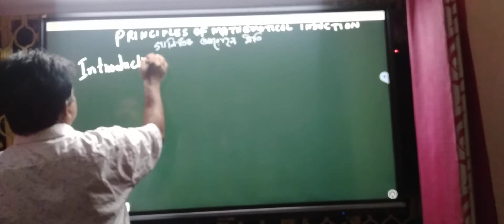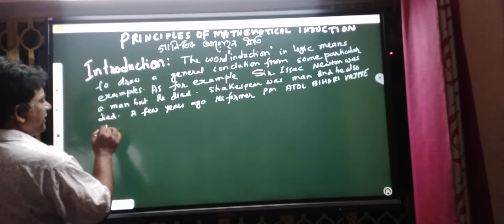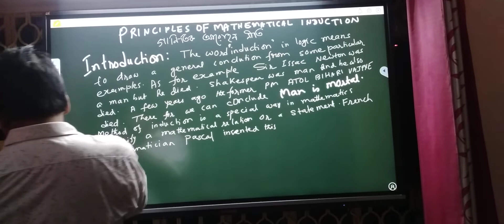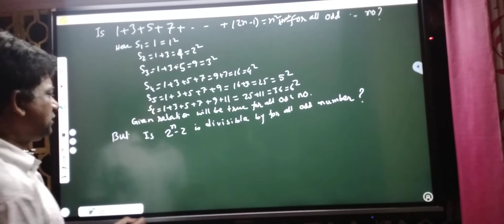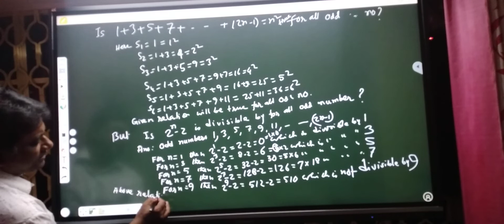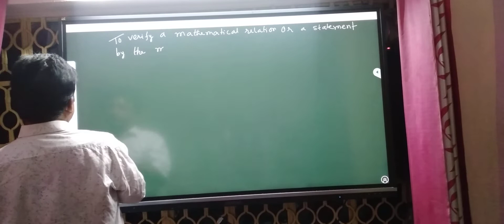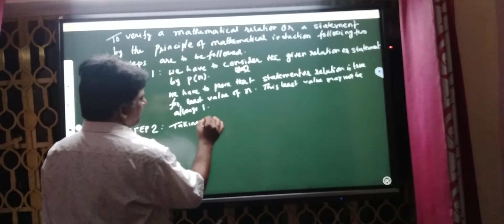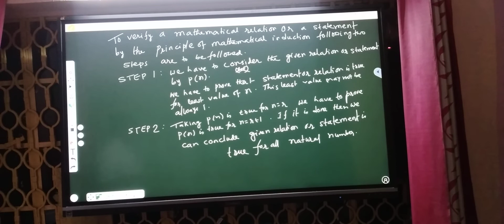MATHEMATICAL INDUCTION PART 1